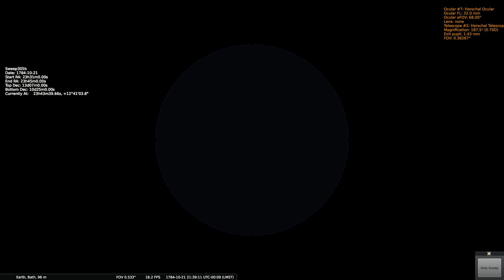Herschels Sweep 305b